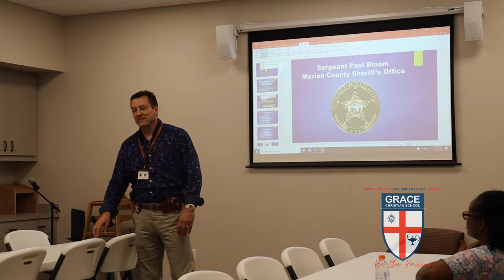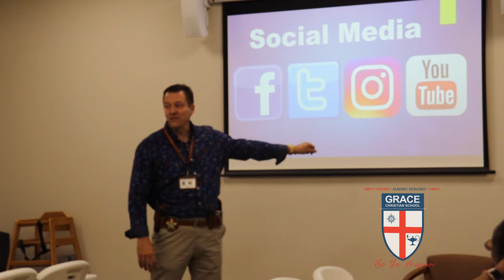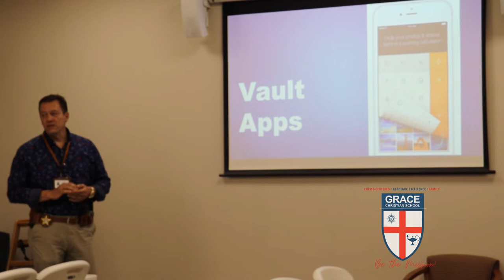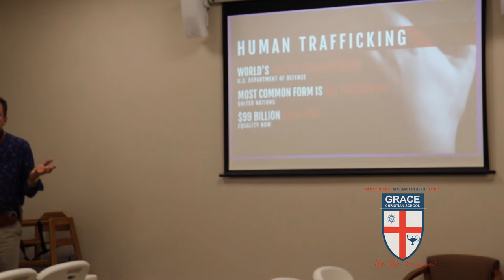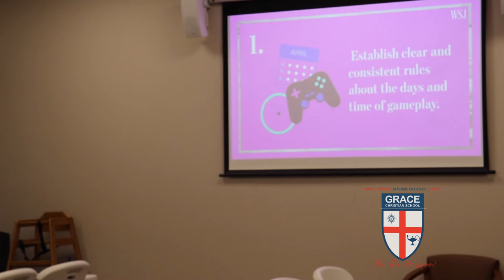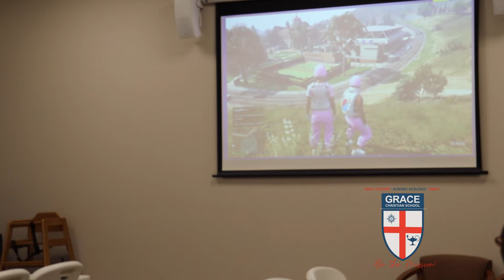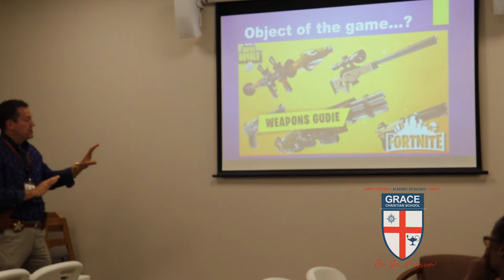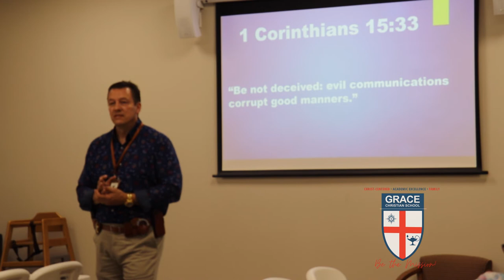Internet Safety Presentation by Sgt. Blum of the Marion County Sheriff's Office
This presentation was given by Sgt. Blum of the Marion County Sheriff's Office on December 7, 2021, and hosted by Grace Christian School.